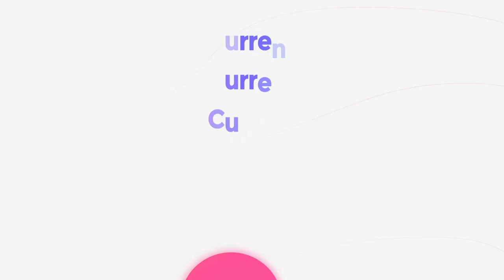Krishna Prasad | AIR 337 | UPSC CSE 2019 Results | Mock Interview | Civilisation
Mock Interview of UPSC CSE 2019 topper and our student  Krishna Prasad (AIR- 337)

201 (and counting) out of 829 (24%) selections in UPSC CSE 2019 are from Shankar IAS Academy !
24% of total results in UPSC CSE 2019.

Admissions open for UPSC 2020 classes. Achieved highest number of IAS, IPS in South India. Govt of India Preferred institute. 1000+ IAS, IPS officers. Overall, 38% of IFS, 17% of UPSC selection from Shankar IAS Academy.